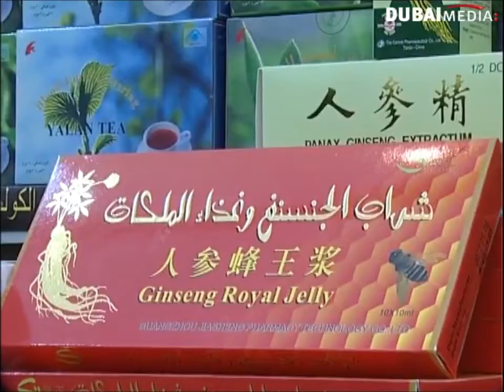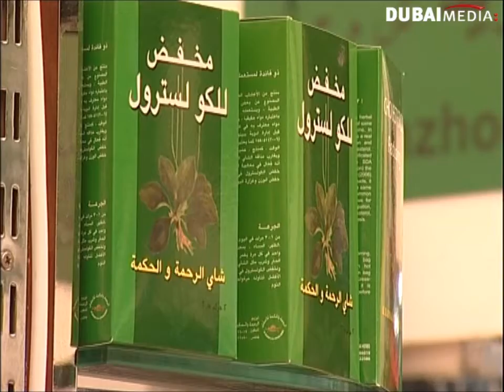الأدوية العشبية: داء أم دواء؟